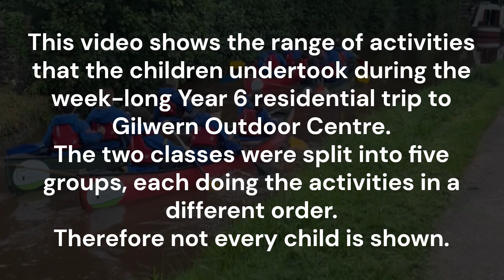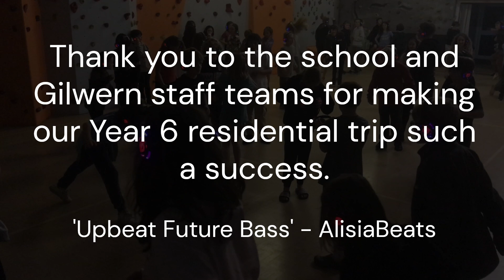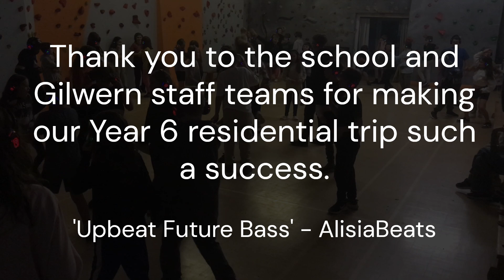Year 6 Gilwern Residential 2024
The Dell is a thriving 420 place primary school in Chepstow, South East Wales, UK for pupils aged 4-11 years.